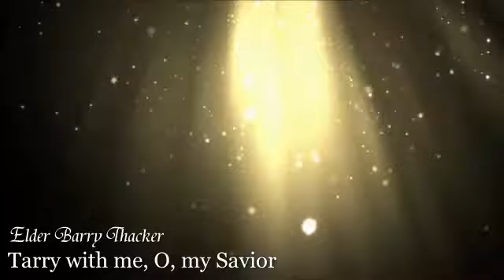Elder Barry Thacker - Tarry with me, O, my Savior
Tarry with me, O, my Savior
For the day is passing by;
See the shades of ev'ning gather,
And the night is drawing nigh.

Many friends were gathered round me
In the bright days of the past;
But the grave has closed above them,
And I linger here at last.

Deeper, deeper grow the shadows;
Paler now the glowing west;
Swift the night of death advances--
Shall it be the night of rest?

Feeble, trembling, fainting, dying,
Lord, I cast myself on thee;
Tarry with me through the darkness
While I sleep, still watch by me

Lay my head upon thy breast
Till the morning; then awake me --
Morning of eternal rest!

If you get any comfort from any of our videos, give our Father in Heaven the PRAISE, HONOR, and GLORY. We surely can't thank God enough for His countless blessings. It's just a blessing to be able to upload them for some comfort. May God bless us, our loved ones, our churches, the sick, the hungry, the afflicted. Keep us in your prayers and thoughts. MUCH LOVE to all!